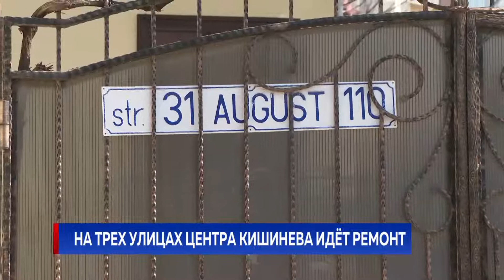На трех улицах центра Кишинева идёт ремонт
На столичной улице 31 августа начался ремонт. Дорогу и тротуар проложат с нуля. По проекту заменят бордюры, пешеходную зону выложат плиткой, обустроят парковочные места и даже двустороннюю полосу для велосипедистов. Комплексные работы проводятся сейчас также на улицах Александру Чел Бун и Тигина. Общая стоимость ремонта всех трех центральных артерий города - 12 миллионов евро.